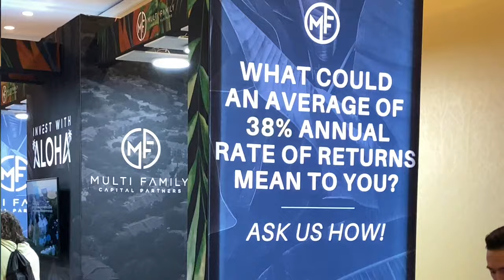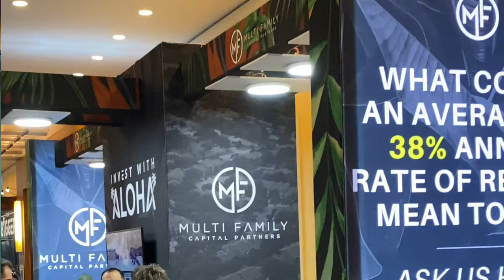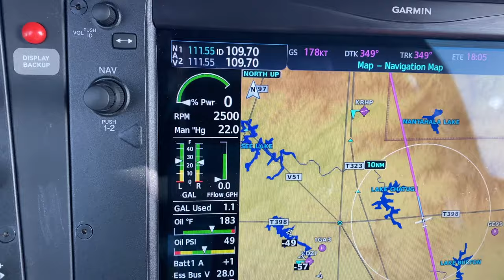CAN I BE A MF MILLIONAIRE?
I just started a NEW COMPANY and I am off to self-employment once again.  The cool part is that I get to do this with my kids and it is something that I am already familiar with!  As mentioned on Instagram @Quantum_Fly and now on this @QuantumFly YouTube Channel, I am striking off on my own again to strike it rich...again...  Like the old saying goes "A rolling stone gathers no moss". I hope you will stick with me as I add some depth to the channel with financial opportunities that will help those of you with @CirrusAircraft  payments or those that WANT a payment!

No Offer of Securities—Disclosure of Interests Under no circumstances should any material at this site be used or considered as an offer to sell or a solicitation of any offer to buy an interest in any investment. Any such offer or solicitation will be made only by means of the Confidential Private Offering Memorandum relating to the particular investment. Access to information about the investments are limited to investors who either qualify as accredited investors within the meaning of the Securities Act of 1933, as amended, or those investors who generally are sophisticated in financial matters, such that they are capable of evaluating the merits and risks of prospective investments.

Special Thanks!

Also...
Aviation101 Films
Angle of Attack
310 Pilot
Cirrus Aircraft
Stefan Drury
JR Aviation
Just Plane Silly
License